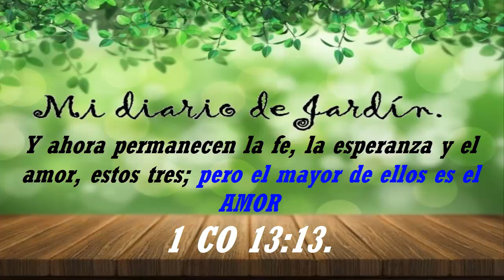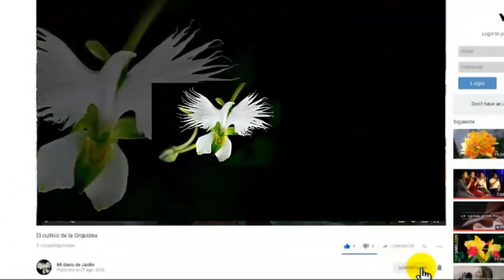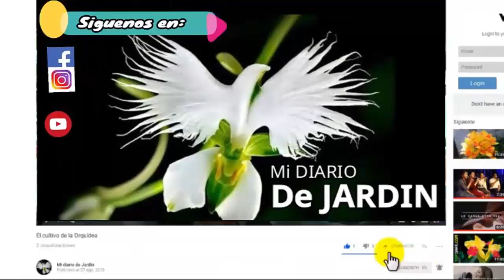CUIDADOS DE LA HOMALOMENA RUBESCENS, cultivo en suelo orgánico, mi diario de jardin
COMO CUIDAR LA HOMALOMENA RUBESCENS

homalomena son  plantas tropicales y subtropicales, en el canal mi diario de jardin nos gusta mostrar plantas de climas variados. la puedes colocar en el jardin con los cuidados que te muestro en el video.